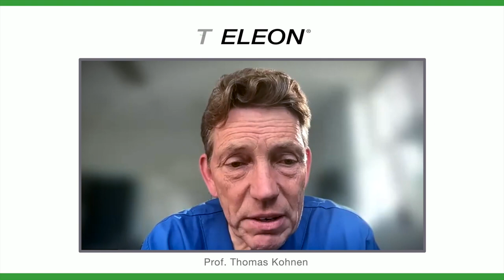Exclusive Interview for ESCRS 2023: Discover Ophthalmic Excellence with Professor Thomas Kohnen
Are you ready to unlock the secrets to perfect vision? We have an exclusive pre-event opportunity that you won't want to miss! We sat down with the esteemed Professor Thomas Kohnen to capture his insights and expertise ahead of his appearance at the

Teleon Surgical Symposium titled "Passing on the Passion for Perfect Vision with the ACUNEX® Vario and VarioMax" at ESCRS 2023 on
Saturday, 9th September 4pm, Room STRAUSS 3.

In this captivating video interview, Prof. Kohnen reveals the cutting-edge advancements he uses in his practice, providing a glimpse into the future of ophthalmology.

Don't miss this unique opportunity to gain invaluable knowledge from a true visionary in the field. Watch the video and prepare to be inspired as we all share the Passion for Perfect Vision at ESCRS 2023.

Secure your spot now and get ready to elevate your understanding of ophthalmic excellence.